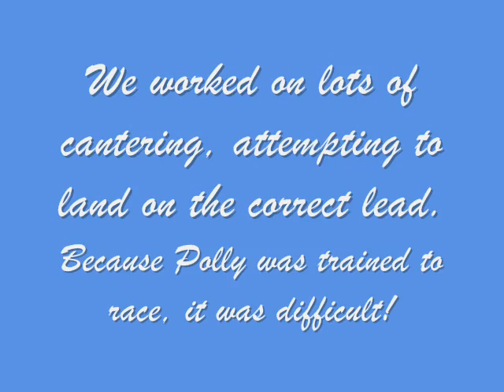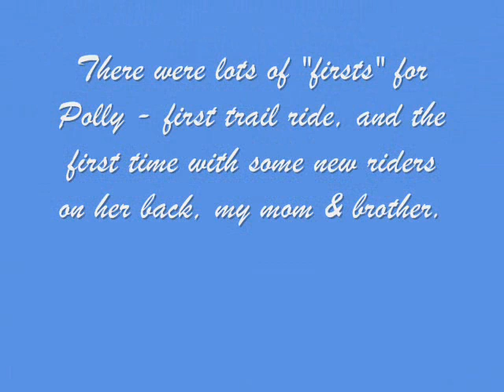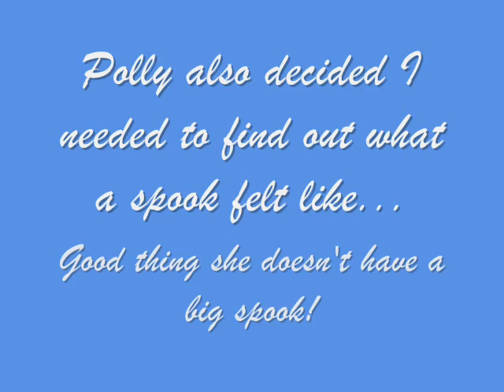Polly and I - Winter Break 2010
It's so hard to believe that on January 6th I'll have owned Polly for three months! Time goes soooo fast. This has probably been one of the most fun breaks I've ever had, since I rode pretty much every day. It's amazing how much progress we've made in just two short weeks. I can't wait to see what the rest of 2011 brings for us!